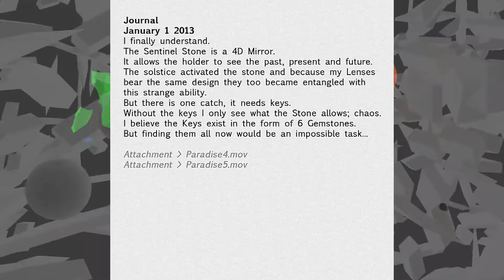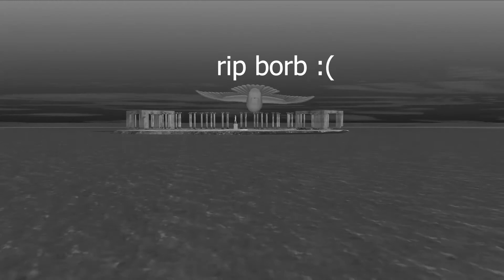(21) BBN: THE LAST CHAOS DISC VIDEO RELEASED (RIP BIRB)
This is Blank Banshee News! (Abbreviated BBN) Here, we cover all new things that Patrick Driscoll is up too!

(THIS ACCOUNT IS NOT IN ANYWAY ASSOCIATED WITH PATRICK DRISCOLL OR BLANK BANSHEE)

Intro by EXODUZ 808